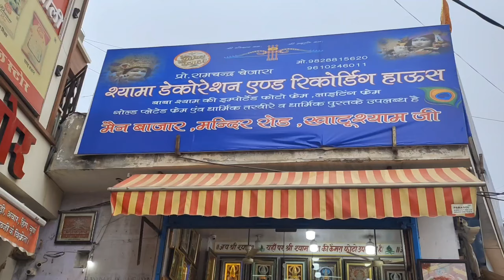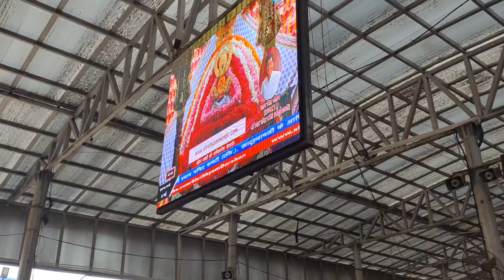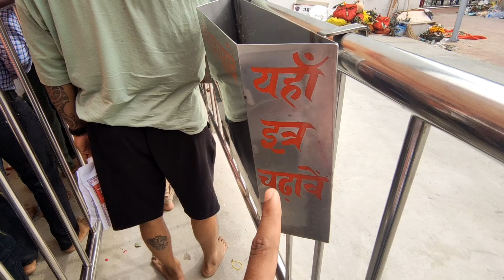Paidal Yatra खाटू श्याम Shyam | Delhi to Khatu Shyam